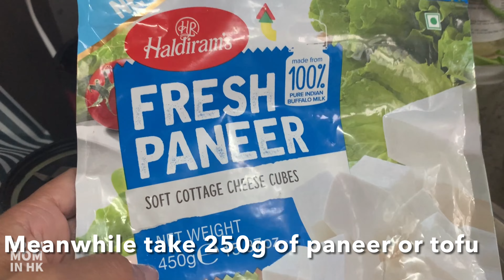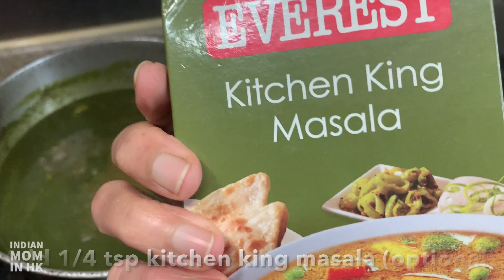Palak Paneer Recipe | Restaurant Style Recipe | Spinach & Tofu | Indian Mom in HK